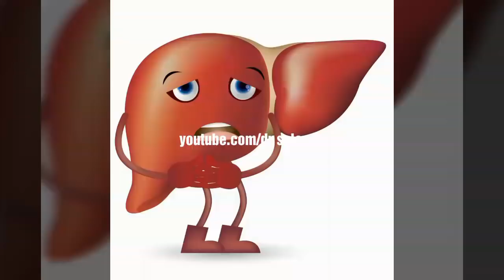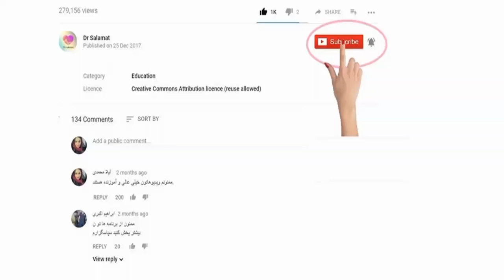پاک‌سازی بدن با فنون بهاری